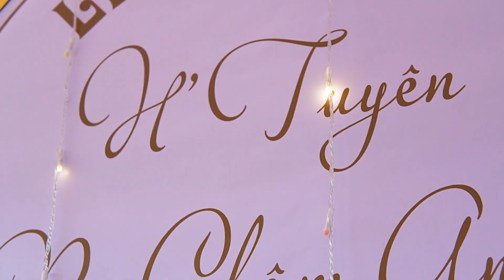Hãy Đến Với Ngài | Blup - Y Ploi | Giọng ca Tây Nguyên 2